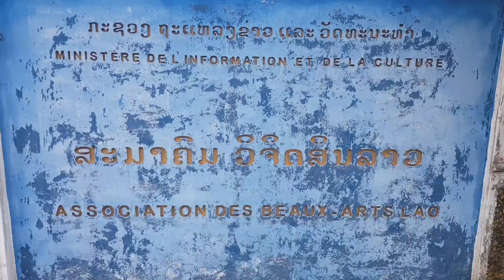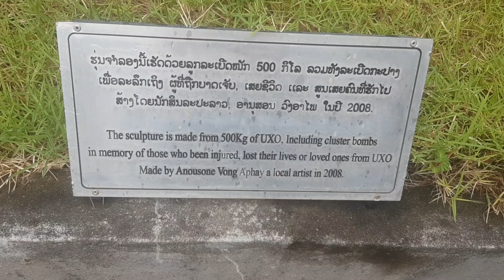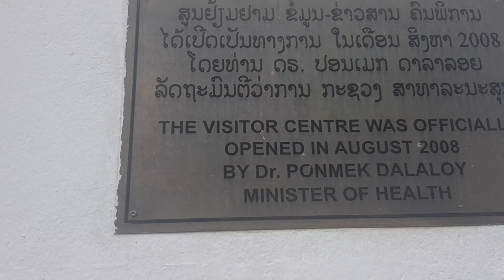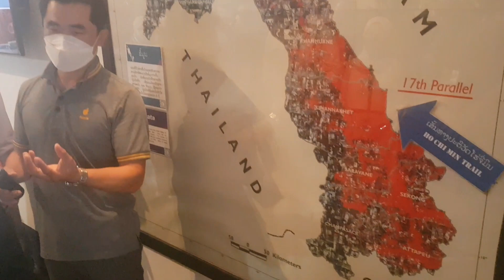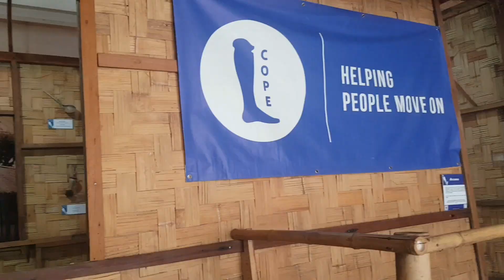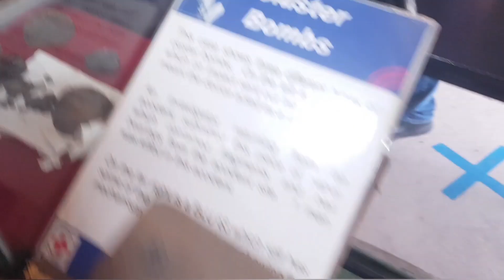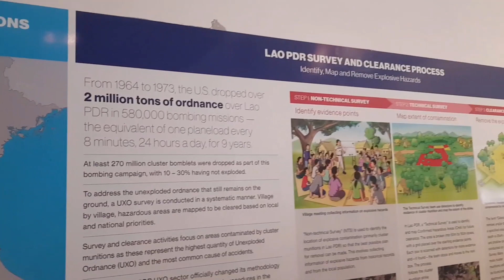Ada Apa Kat Vientiane, Laos 🇱🇦 ?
Memang Tak ramai yang tahu mengenai negara Laos yang terletak di Asia Tenggara.

Vientiane, Ibu negara Laos.

Negara Laos pernah dijajah oleh negara Peranchis.